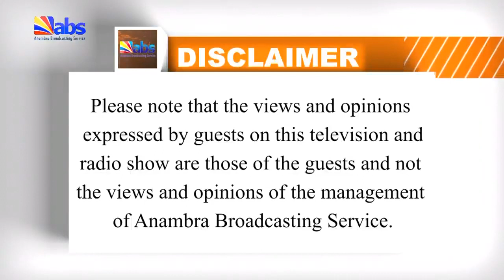ABS TV Good Morning Anambra Show: Civic reception of His Eminence Peter Ebere Cardinal Okpaleke